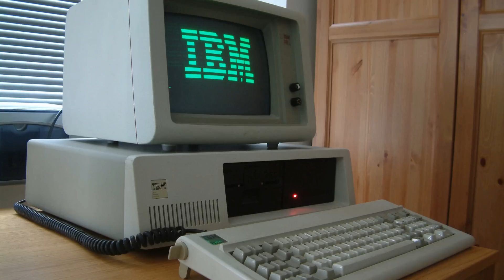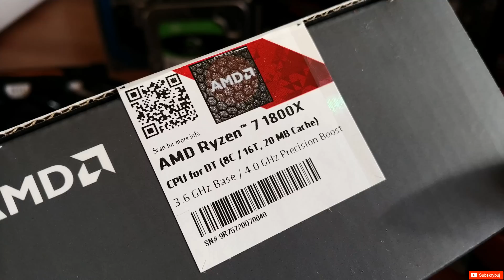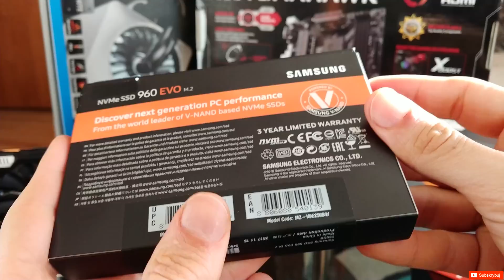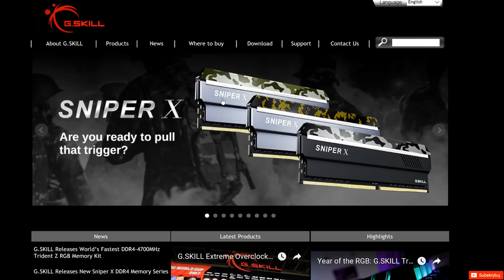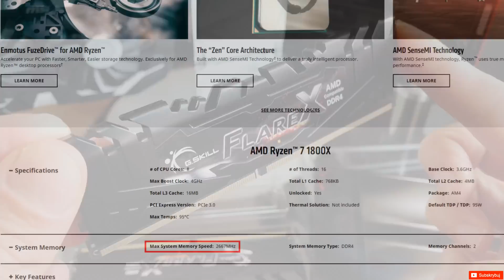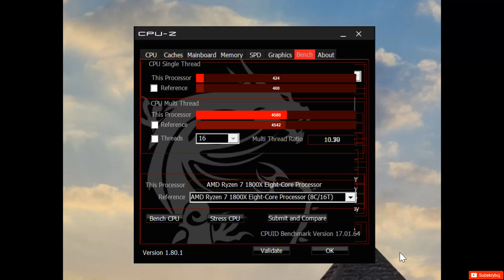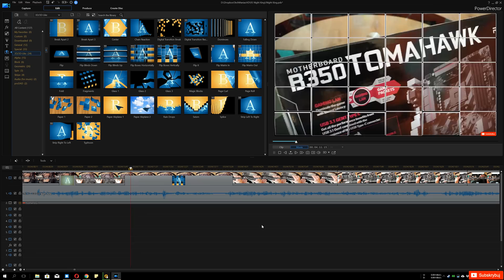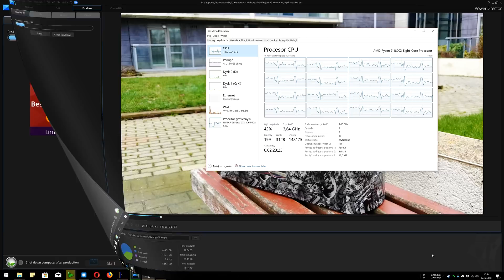Idealny PC do gier, pracy i renderingu 🔥[budujemy komputer o wartości 7000 zł]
OPIS: Nareszcie kolejna seria z budowania komputera! Tym razem zestaw zbudujemy w oparciu o przyszłościową podstawkę AM4. Całość bazuje na najmocniejszym z dostępnych Ryzen’ów. Powiemy też o podkręcaniu pamięci RAM a także sprawdzimy wydajność renderingu do H264 oraz HEVC (H265).
Przybliżony koszt zbudowania takiego samego zestawu na luty 2018 waha się w okolicach 7000 zł NIE UWZGLĘDNIAJĄC wszelkich kosztów przesyłki poszczególnych podzespołów.

⇒ Sprawdź aktualne ceny ⇐
Procesor AMD Ryzen 1800X

Amazon (biały)
Amazon (różne warianty do wyboru)

Płyta gł. MSI Tomahawk B350

Pamięć RAM kompatybilna z kontrolerami Ryzen. G.Skill 3200MHz 16GB

Zasilacz Fractal Design Edison M (Gold)
Amazon (550W)
eBay (750W)

Adapter dysku 3,5” do 5,5”

Podziękowanie za pomoc dla: Michała (miniaturki, grafika pop-up), Gzenia, Sylwii, Adriana, M oraz dla AMD.

♫ Muzyka
07:50 - 12:30 eleven.five & Sundrowner - Gemini [Silk Music]
Utwór został wykorzystany na licencji “Silk Music LLC” udostępnionej dla TechManiacHD